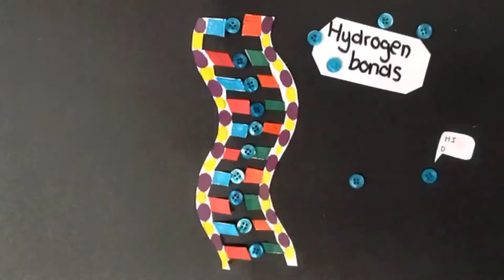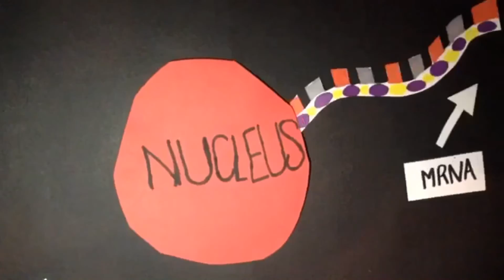Protein Synthesis: Transcription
Simply the best piece of homework submitted EVER! Well done girls VERY proud teacher!!